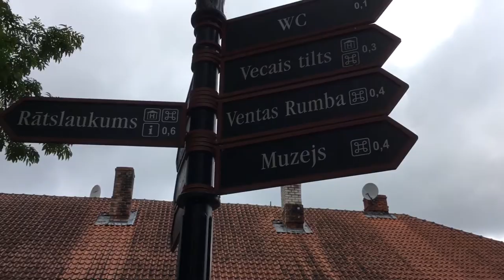Visiting Kuldiga- City with soul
Talking about Kuldiga- If you are in Latvia and wish to travel a bit to treat your soul, then why not to visit a city with soul?All production and post processing is done using only my phone. Also this is my very first video project.                         Music My photography page: @AmberEyePhotography